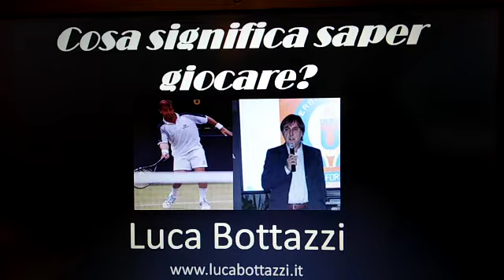Cosa significa saper giocare?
Saper colpire la palla con destrezza significa saper giocare al gioco del tennis?